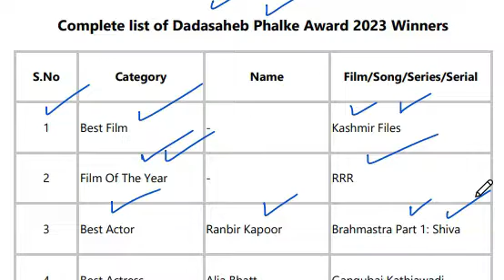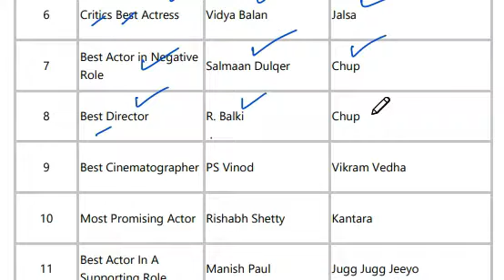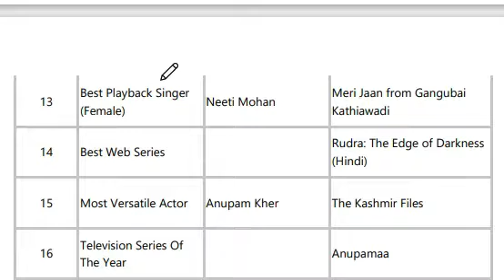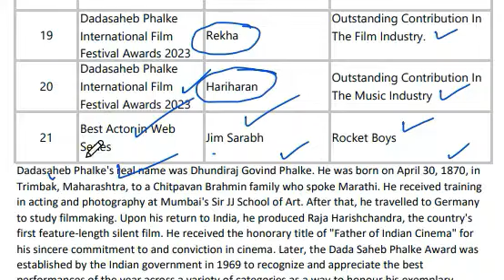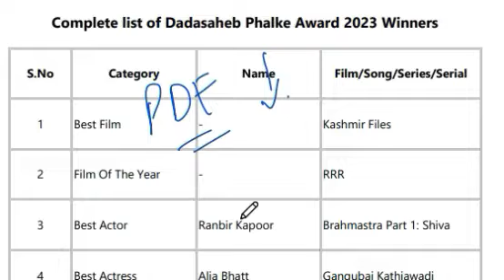Dada Saheb Phalke Award Winners 2023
Dadasaheb Phalke Award Winners 2023,
Dada Saheb Phalke Awards 2023,
Dadasaheb Phalke awards,
Winners of Dadasaheb Phalke award